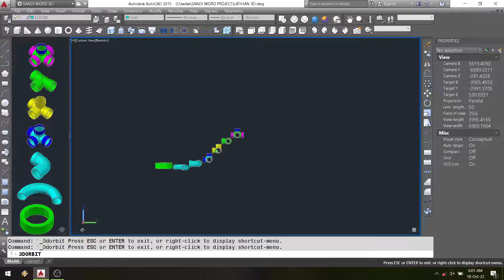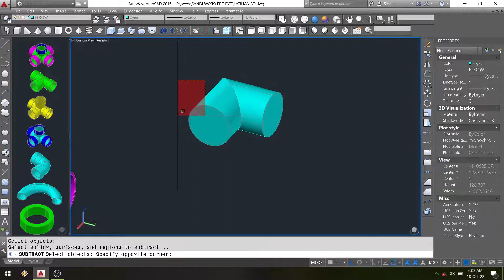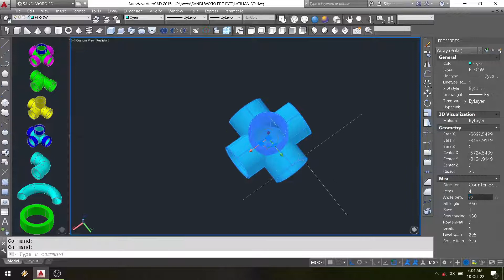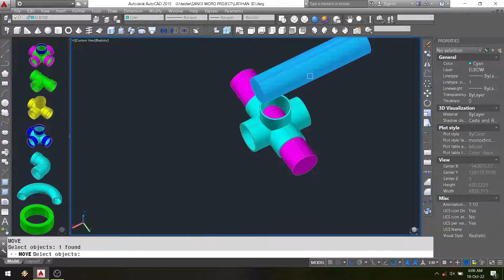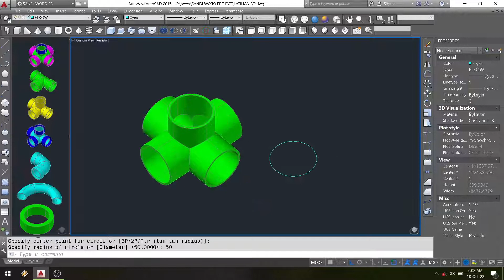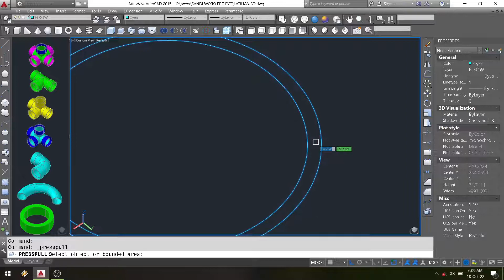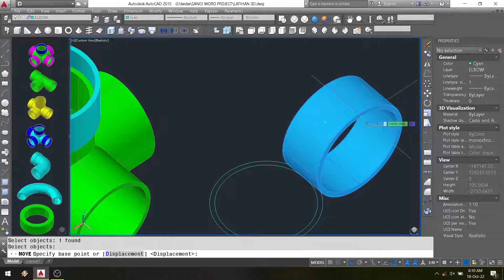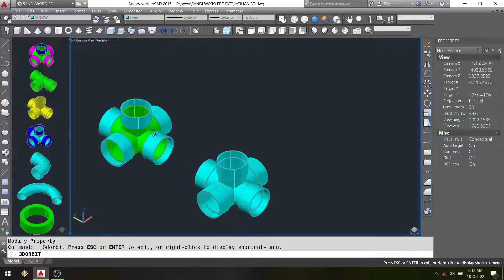Sambungan pipa 3D di Autocad 5 arah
Tutorial  cara membuat sambungan pipa 5 arah  3 dimensi di autocad.

Cara membuat gambar 3 dimensi sambungan pipa 5 arah di autocad dan bentuk-bentuk sambungan pipa lainnya.

Latihan menggambar autocad 3d untuk pemula dengan praktek membuat gambar 3d sambungan pipa 5 arah di autocad dalam berbagai bentuk 3 dimensi.

Menggambar bentuk-bentuk sambungan pipa  3d dengan autocad.

Latihan membuat gambar 3d di autocad dengan membuat gambar pipa 3 dimensi dalam berbagai variasi bentuk.

Tutorial menggambar bentuk-bentuk sambungan pipa 3d di autocad.

Pipa elbow.
Pipa sambungan T.
Pipa knee.
Pipa sambungan 3 arah.
Pipa sambungan 4 arah.
Pipa sambungan 5 arah.
dll

Tutorial menggambar pipa 3 dimensi di autocad. Seperti elbow, kenee, sambungan 3 arah, 4 arah, t arah dll.

Membuat gambar 3d pipa di autocad

Simak sampai habis video tutorial membuat gambar sambungan pipa 3d di autocad sampai benar benar paham.

Silahkan tulis pertanyaan di kolom komentar jika ada yang belum jelas.

Pelajari juga prinsip-prinsip menggambar 3d di autocad.
Yaitu:
Cara extrude di autocad.
Cara presspull di autocad.
Cara revolve di autocad.
Cara array di autocad 3d.
Cara 3d rotate di autocad.
Cara subtract di autocad.
Cara union di autocad.
dll.

Semoga bermanfaat.

Terima kasih

Wasallam.